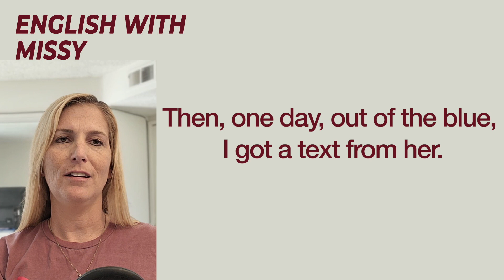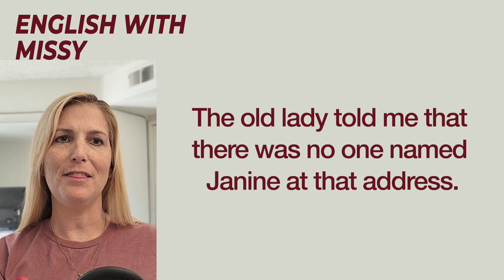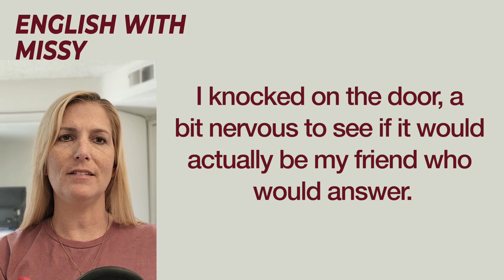Learn English Through a 5 Minute Story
Let's learn English in a way that is fun and effective, through a story! This is a great way to learn English and become more fluent. You will get better at listening to and understanding English when you practice with this English video. I put subtitles on the screen so you can follow along with the English story. You can read and understand each English sentence! Then, we will practice English again by removing the subtitles, listening to the story and trying to understand. This is the perfect complete English course.
¡Aprendamos inglés de una manera divertida y efectiva, a través de una historia! Esta es una gran manera de aprender inglés y ser más fluido. Mejorarás tu del inglés cuando practiques con este video en inglés. Puse subtítulos en la pantalla para que puedas seguir la historia en inglés. ¡Puedes leer y entender cada oración en inglés! Luego, volveremos a practicar inglés quitando los subtítulos, escuchando la historia e intentando entender. Este es el curso de inglés perfecto y completo.
Our other channels:
Nuestros otros canales:

More of our Videos:
Más de Nuestros Videos: